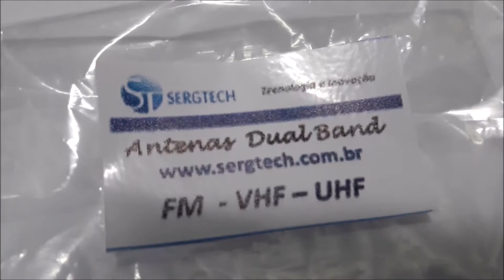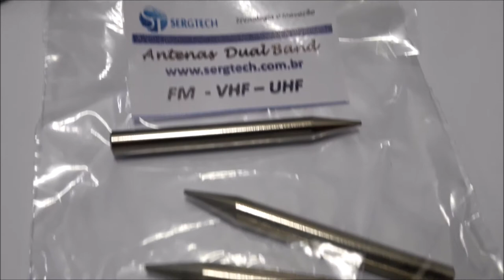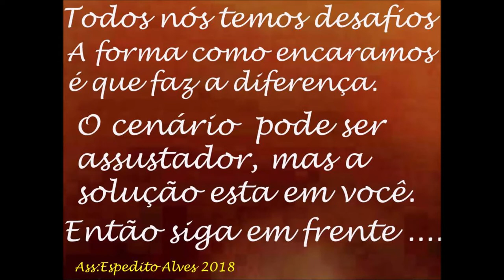MATERIAL DE ALTA QUALIDADE E ACABAMENTO PONTAS DE FERRO DE SOLDA ENGENHARIA SERGTECH SERGTEC